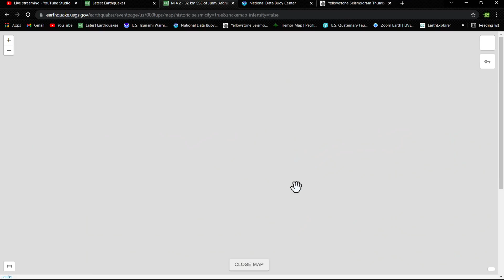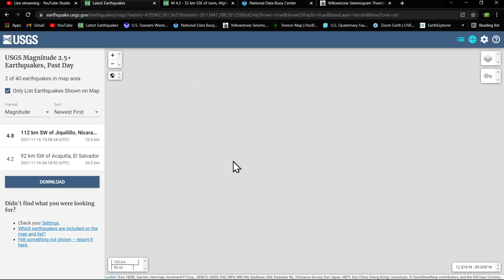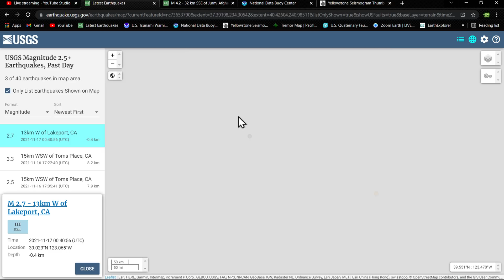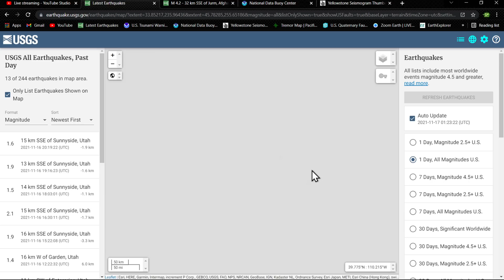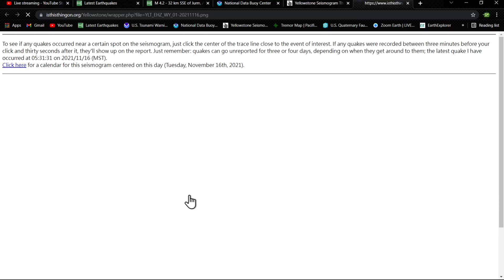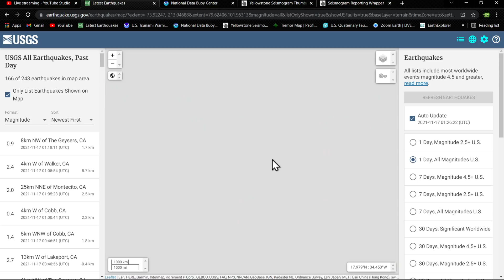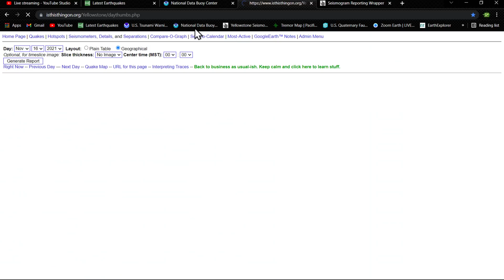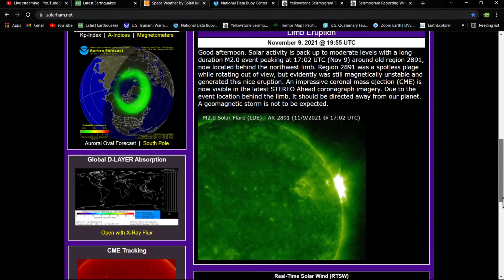Quiet earthquake conditions prevailing... Tuesday night earthquake update 11/16/2021